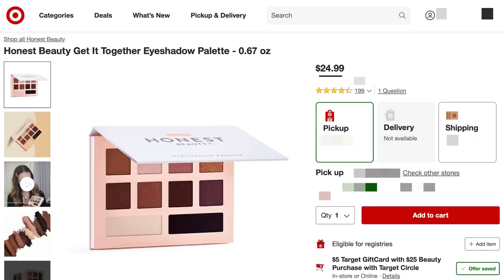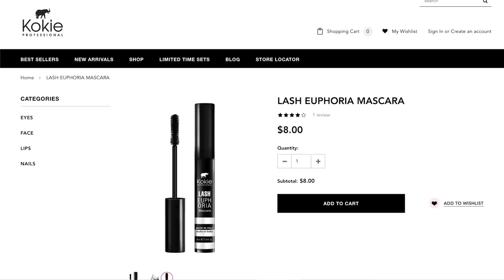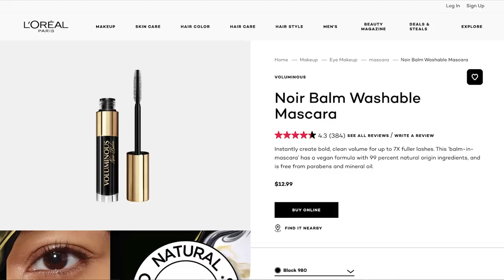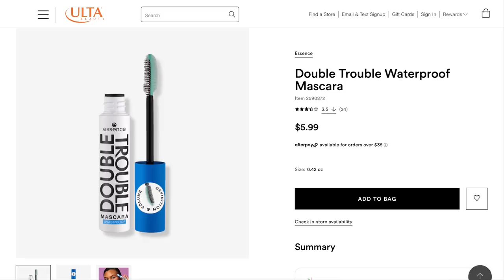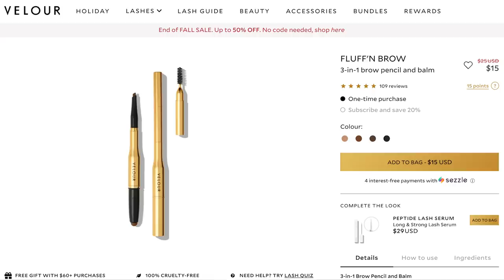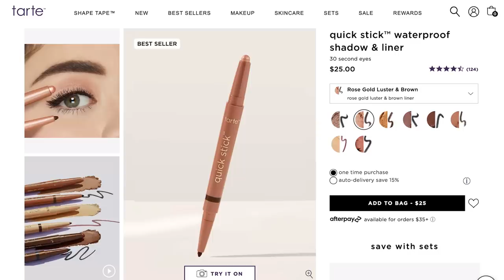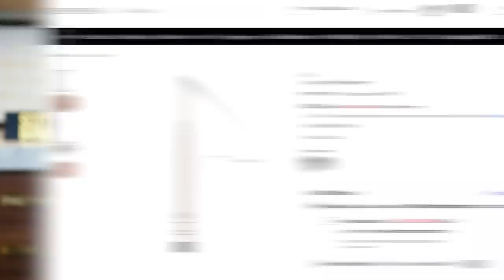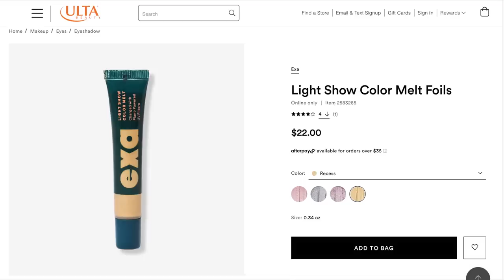Where I've Been ... Mistakes Were Made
I've learned my lesson ... 🤦🏻‍♀️
xo's Tati

▸ PRODUCTS MENTIONED:
Honest Beauty Get It Together Eyeshadow Palette $24.99
Flower Beauty Chrome Crush Pressed Pigments $9.79 // Topaz, Quartz
L’Oreal Voluminous Lash Paradise Mascara $12.99
YVES SAINT LAURENT Lash Clash Extreme Volume Mascara $29
Dior Diorshow Iconic Overcurl Mascara $29.50
Kokie Lash Euphoria Mascara $8
Pacifica Stellar Gaze Length & Strength Mascara $10.50
L’Oreal Voluminous Noir Balm Mascara $9.99
L’Oreal Double Extend Beauty Tubes Mascara $10.99
Physicians Formula Mineral Wear Diamond Wear $10.49
L’Oreal Voluminous Original Mascara $9.99 // Deep Burgundy
Makeup Revolution 5D Lash Pow $10
Buxom Lash Volumizing Mascara $23
Essence Double Trouble Mascara $5.99
Kill Lash Superproof Mascara $18
Makeup Forever The Professionall Mascara $28
Hourglass Unlocked Instant Extensions Mascara $29
Grande Cosmetics GrandPRIMER Pre-Mascara Lengthener & Thickener $25
Velour Fluff’N Brow $15
L’Oreal Unbelieva-Brow Longwear Waterproof Brow Gel $17.99
Marc Jacobs Beauty Eye-Conic Eyeshadow Palettes
Pixi The Endless Silky Pen $12 // Matte Sienna, Copper Glow, Black Cocoa
Revlon So Fierce Vinyl Eyeliner $10.79
Revlon Colorstay Eyeliner $8.99
Mally Evercolor Starlight Waterproof Liner $19
Lorac PRO Liquid Eyeliner $22
Kryolan Faceliner $19.50
One/Size Point Made Waterproof Liquid Eyeliner Pen $19
Patrick Ta Major Dimension Precision Gel Liner $26
Huda Beauty Lifeliner $25
Tarte Quick Stick $25
Hourglass 1.5mm Mechanical Gel $20 // Bronze
Jillian Dempsey Khol Eyeliner $20 // Jet Black
Stila Stay All Day Smudge Stick Waterproof Eye Liner $22
Makeup Forever Aqua Resist Color Pencil $22
Rare Beauty Perfect Strokes Matte Liquid Liner $19
Ilia Clean Line Gel Eyeliner $26
L’Oreal Infallible Gel Lacquer Eyeliner 24H $19.99 // Blackest Black
Dior Eyeliner Waterproof $30
Maybelline Tattoo Studio Pencil $8.99
Dior On Stage Liner $32
Givenchy LE 9 DE GIVENCHY $65 // LE 9.02 Vert Atelier
Huda Beauty Matte & Metal Melted Shadow
Tarte Cream Chrome Paint Shadow Pot $22
Danessa Myricks Colorfix Foils $18
Danessa Myricks Colorfix Creams $18
Almay Velvet Foil Cream Shadow $7.99
NYX Ultimate Glow Shots $10.50
Stila Glitter & Glow Liquid Eye Shadow $24 // Wanderlust
Bruna Tavares Sombra Liquida BT Velvet
Ilia Liquid Powder Chrome Eye Tint $28
PYT Beauty Glow Me Liquid Eyeshadow $20
Danessa Myriks Twin Flames $26
Exa Light Show Color Melt $22

TATI, Inc.
2300 W. 7th St